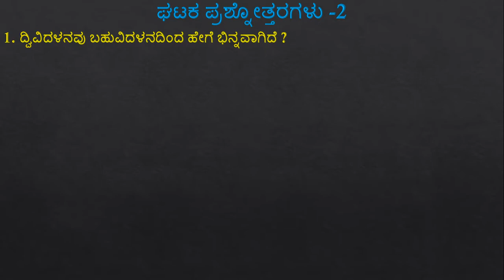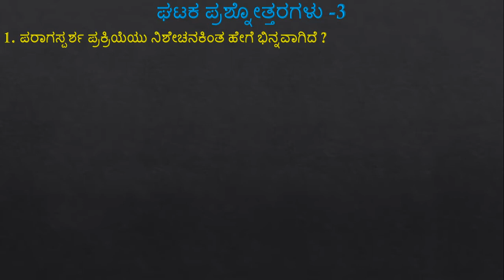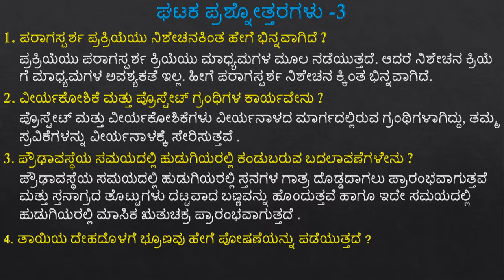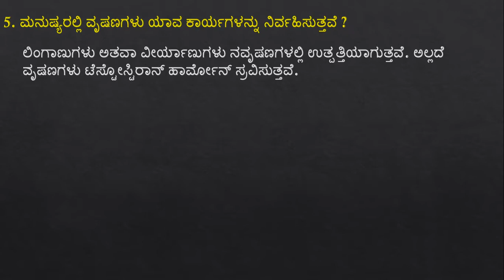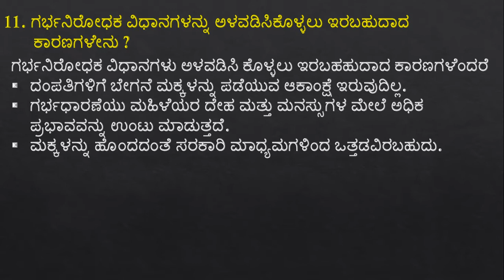10ನೇ ತರಗತಿ ವಿಜ್ಞಾನ ಪಾಠ : 11 ಜೀವಿಗಳು ಹೇಗೆ ಸಂತಾನೋತ್ಪತ್ತಿ ನಡೆಸುತ್ತವೆ ? ಪ್ರಶ್ನೋತ್ತರಗಳು